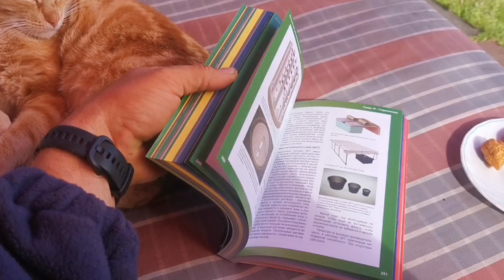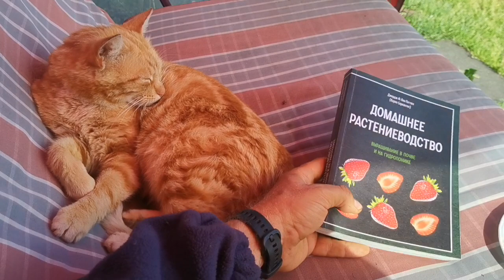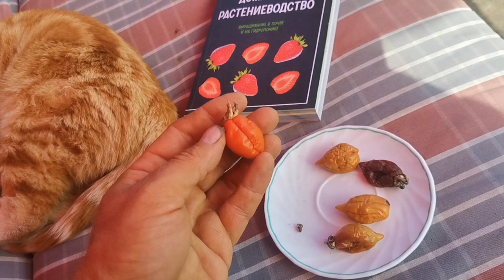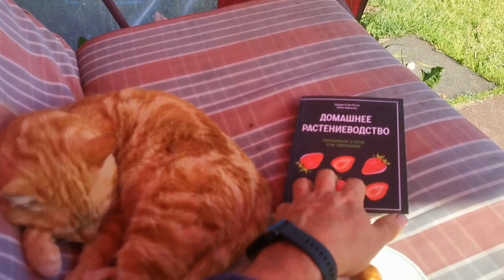Подкормки! САМАЯ СУТЬ!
нашего сайта и в связи с началом
ЛЕТНЕГО СЕЗОНА 2022!
ПРИЯТНЫЙ БОНУС!
30% на всё,
и даже на
новинки 2022

!ЧТОБЫ ПОЛУЧИТЬ СКИДКУ ВВЕДИТЕ ПРОМО-КОД: ХОЧУ СКИДКУ,В КОНЦЕ СПИСКА ТОВАРОВ В ВАШЕЙ КОРЗИНЕ!